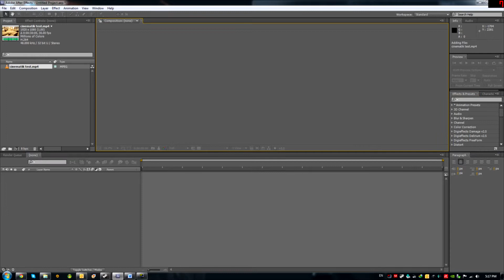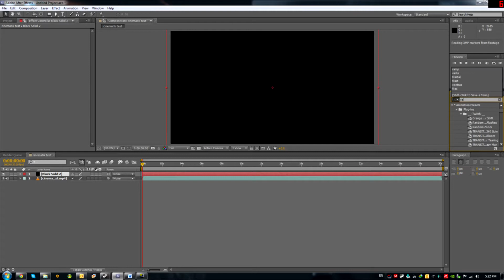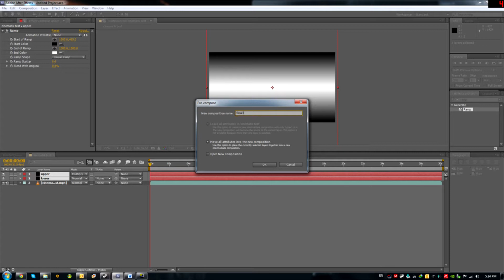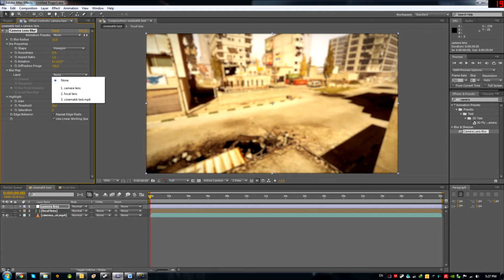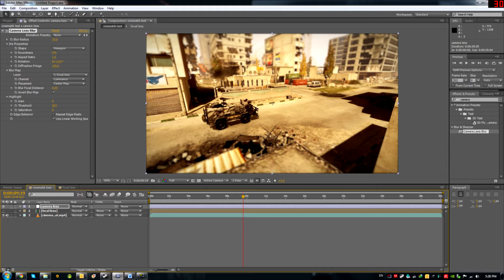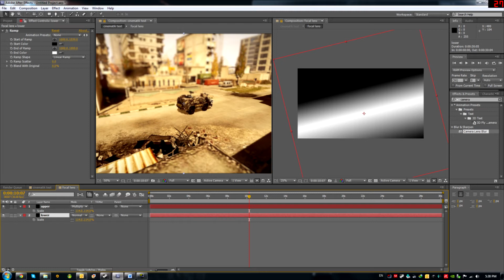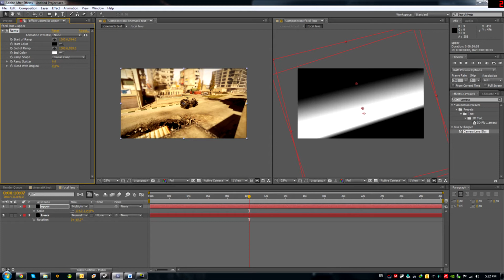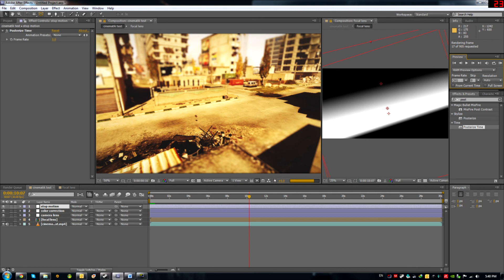Stop Motion Tilt Shift "Toy Town" Effect - AfterEffects Tutorial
I show you how to create a very simple tiltshift toytown stopmotion look on any footage, without using any aftermarket plugins in adobe